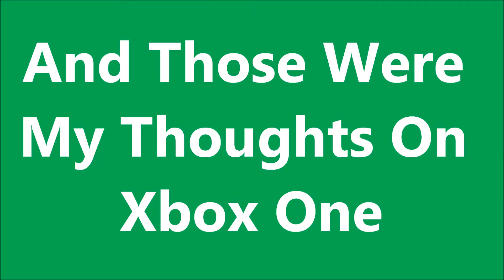How Bad Can Xbox One Be?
How Bad can It Be?

Go Cart By Kevin Mcloud